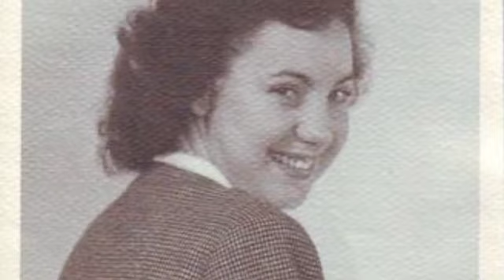Smiley Family 1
Old photo slideshow of Paul & Peggy Smiley's family